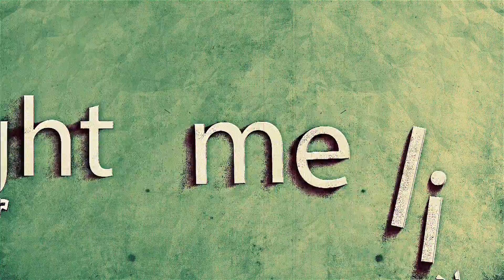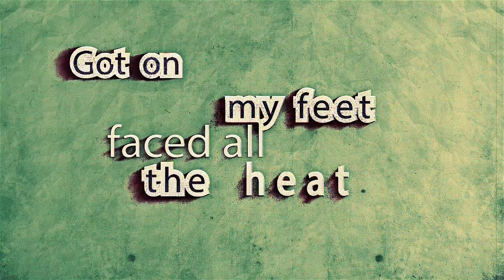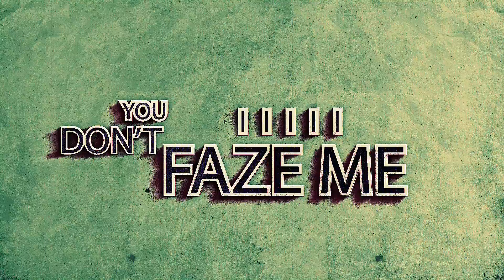Chemradery - Faze ft. Deja Elyze (Official Lyric Video)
Official lyric video of 'Faze,' ft Deja Elyze.

Featured on Chemradery's self-titled debut E.P. (Nov 1, 2015)

Facebook.com/Chemradery
Twitter.com/Chemradery
Instagram.com/Chemradery
Soundcloud.com/Chemradery
Chemradery.com

Special thanks to our friend, director and filmmaker, David Liz.